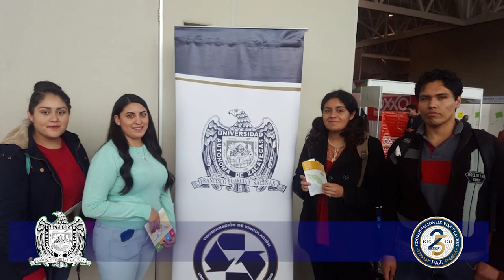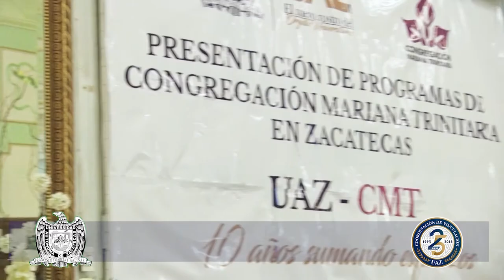Servicios de la Coordinación de Vinculación de la UAZ